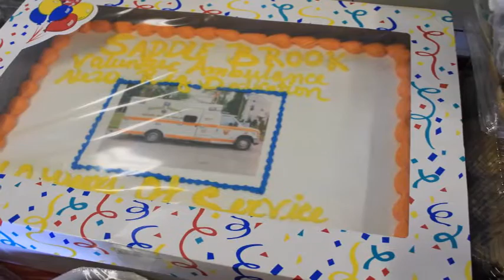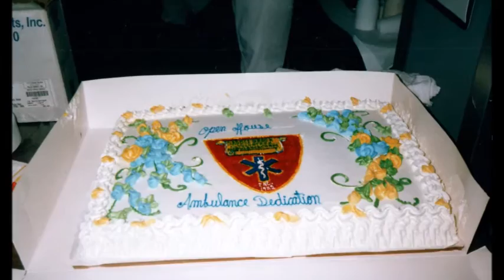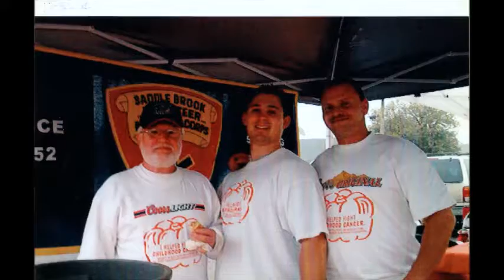SBVAC 65 Years of Service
Slideshow of photos from the past 65 Years of the Saddle Brook Volunteer Ambulance Corps.

*We (SBVAC) do not own any of the music in this video*